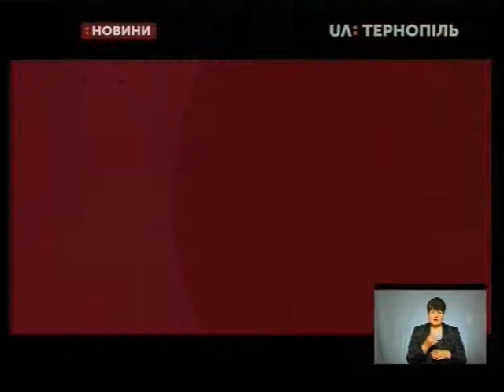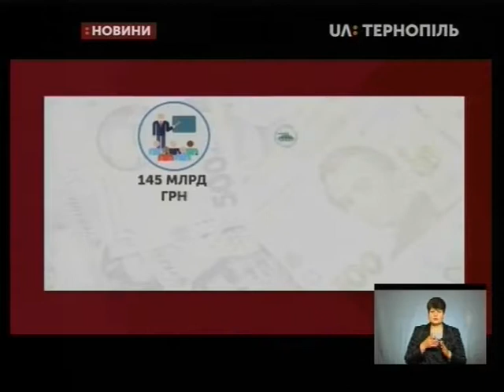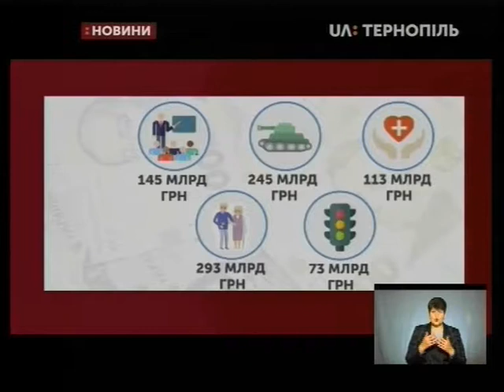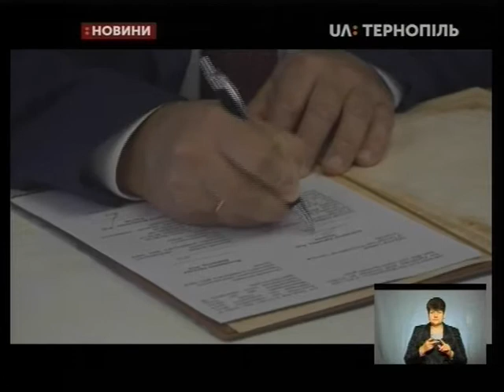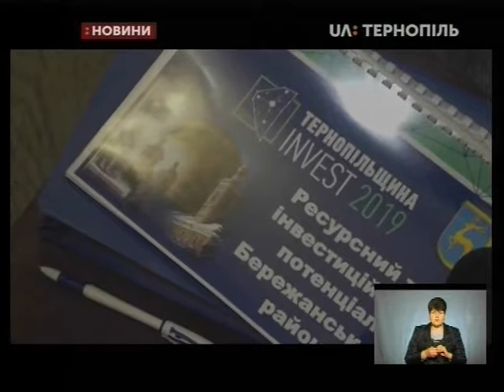05.11.2019. Новини. 19:00